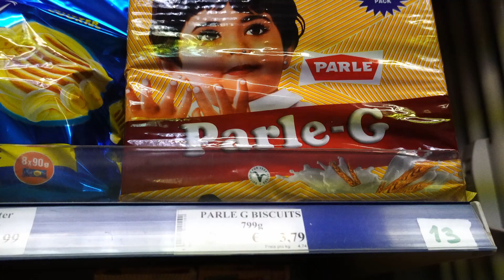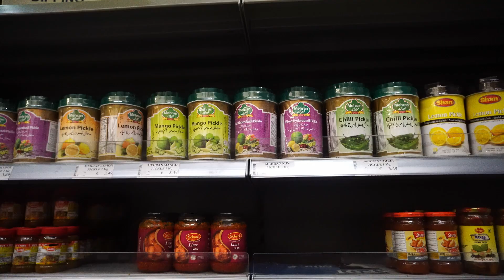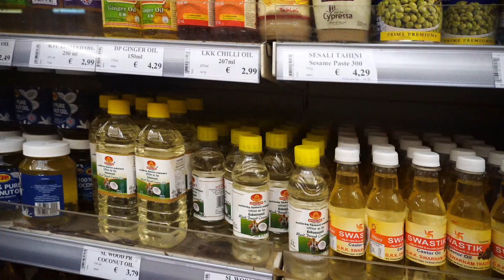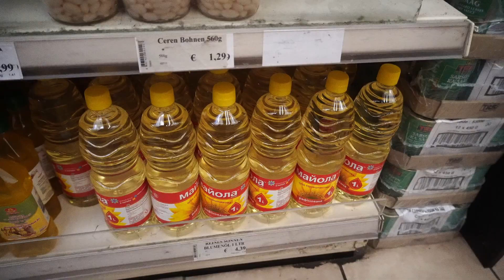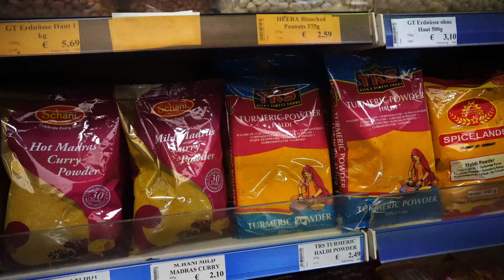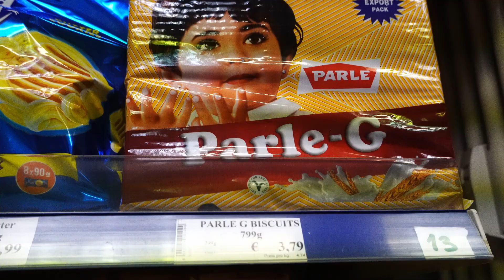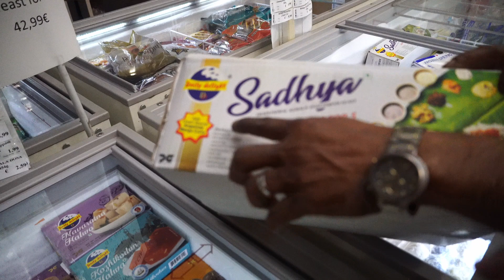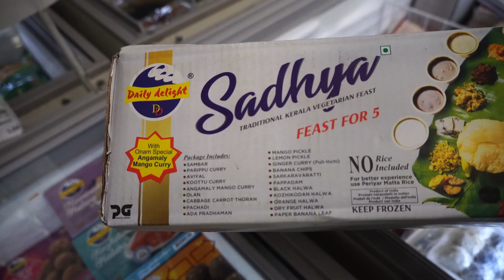Indian grocery prices in germany . malayalam vlog . does inflation affect here???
Hello friends hope you all are doing good . today i did some detailed explanations about how much amount we have to spend for buy indian groceries in germany. this video will definitly help the people who are planning to come here and also other people get an aware about what about the cost of indian groceries in germany. i would like to let u know iam a beginner so i need your support for doing videos again  related travel entertainment and education, job related. if you like my video please do like and subscribe .